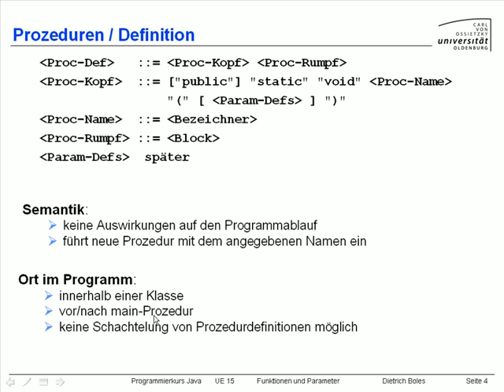UE15-Funktionen und Parameter [-04-Definition (1)]